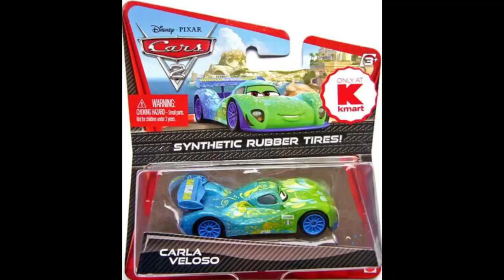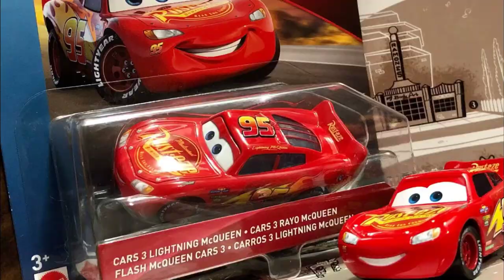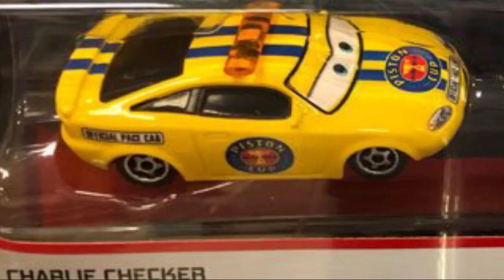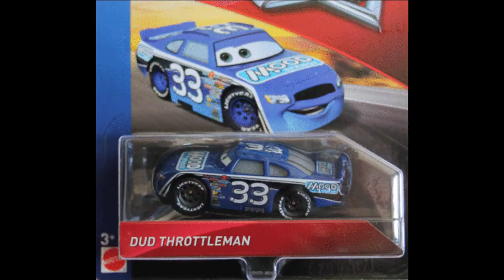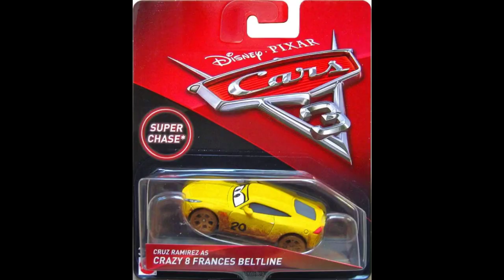Disney Cars Diecast Series:Episode 3 “C”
Hello folksssss and welcome to the 3rd episode of this series,so as usual No Copyright for the music and all the pictures came from either social media or videos that I have found to make this video so with that being said ENJOY THIS VIDEO FOLKS!

Diecast Goes as Follows:

Cactus Lightning McQueen 🌵
Cal Weathers
Cal Weathers (Thomasville Racing Series)
Cal Weathers’ Hauler
Cam Spinner
Canada Lightning McQueen 🇨🇦
Cannonball Mater ⚽️⚾️🏀🏈
Captain Munier 👨‍✈️👩‍✈️
Captured Professor Z
Caratera
Carbon Racer Carla Veloso 🚗🚘🚙
Carbon Racer Francesco Bernoulli 🚗🚙
Carbon Racer Frosty
Carbon Racer Jeff Gorvette
Carbon Racer Lewis Hamilton
Carbon Racer Lightning McQueen
Carbon Racer Max Schnell
Carbon Racer Miguel Camino
Carbon Racer Nigel Gearsley
Carbon Racer Raoul ÇaRoule
Carbon Racer Rip Clutchgoneski
Carbon Racer Shu Todoroki
Carl Clutchen
Carla Veloso
Carla Veloso (Rubber Tires)
Carla Veloso with Flames 🔥
Carlo Maserati
Carnival Racer Carla Veloso 🚗🚘🚙🎡
Carnival Racer Francesco Bernoulli 🚗🎡
Carnival Racer Jeff Gorvette 🚗🚘🚙🎡
Carnival Racer Lewis Hamilton 🚗🚙🎡
Carnival Racer Lightning McQueen 🚗🎡
Carnival Racer Lightning McQueen (Y)💛
Carnival Racer Max Schnell 🚗🚘🚙🎡
Carnival Racer Miguel Camino 🚗🚙🎡
Carnival Racer Nigel Gearsley 🚗🚘🚙🎡
Carnival Racer Raoul ÇaRoule 🚗🚘🚙🎡
Carnival Racer Rip Clutchgoneski 🚗🎡
Carnival Racer Shu Todoroki 🚗🚘🚙🎡
Cars 2 Mack Hauler
Cars 3 Dirt Track Lightning McQueen (Playset-Willy’s Butte Transforming Set)
Cars 3 Intro Ramone 🚗🚘🚙
Cars 3 Jeff Gorvette 🚗🚘🚙
Cars 3 Lightning McQueen 🚗🚘🚙
Cars 3 Lightning McQueen (2Pk wid FLM)
Cars 3 Lightning McQueen (C8 Crashers)
Cars 3 Lightning McQueen (Thailand) 🇨🇷
Cars 3 Mack (Precision Series)
Cars 3 Mack (Semi)
Cars 3 Mack Hauler
Cartney Brakin 🚗🚘🚙 🛒
Cartney Casper 🚗🚘🚙 🛒
CB
Celine Dephare
Charge Ups Francesco Bernoulli
Charge Ups Jeff Gorvette
Charge Ups Lewis Hamilton
Charge Ups Lightning McQueen
Charge Ups Max Schnell
Charge Ups Nigel Gearsley
Charge Ups Raoul ÇaRoule
Charge Ups Shu Todoroki
Charlie Cargo 🚗🚘🚙
Charlie Cargo (2016/2017)
Charlie Checker
Charlie Checker (2018)
Charlie Checker (Lenticular Eyes) 👀
Charlie Checker (Red Taillight) ❤️💡
Chase Racelott
Chase Racelott (Thailand) 🇨🇷
Chase Racelott (Window Bars Variant)
Chase Racelott’s Hauler
Chauncy Fares
Chet Boxkaar 📦
Chet Boxkaar (Semi)
Chick fan Mia 🐥🐣🐤
Chick fan Mia (Lenticular Eyes) 👀
Chick fan Tia 🐥🐣🐤
Chick fan Tia (Lenticular Eyes) 👀
Chick Hicks 🐥🐣🐤👋
Chick Hicks (Lenticular Eyes-#1) 👀
Chick Hicks (Lenticular Eyes-#2) 👀
Chick Hicks (Lenticular Eyes-#3) 👀 (3pk)
Chick Hicks (Rubber Tires)
Chick Hicks (Thailand) 🇨🇷
Chick Hicks (Wheel Action Drivers)
Chick Hicks as Boba Fett
Chick Hicks with Headset
Chick Hicks with PVC Tires & Trophy 🏆
Chick Hicks’ Hauler
Chick Hicks’ Hauler (Semi)
Chick Hicks’ Thin Pitty 🐥🐣🐤
Chick Hicks’ Wide Pitty 🐥🐣🐤
Chick Hicks’ Wide Pitty (Lenticular Eyes)
Chief Chick 🐥🐣🐤
Chief RPM
Chief RPM (Lenticular Eyes) 👀
China Lightning McQueen 🇨🇳
Chip Gearings
Chip Gearings (Thomasville Racing Series)
Chip Gearings’s Hauler
Chisaki
Cho
Chris Roamin’
Christmas Guido 🎄
Christmas Luigi 🎄
Chuck Armstrong
Chuck Armstrong (Rubber Tires)
Chuck Armstrong (Thailand) 🇨🇷
Chuck “Choke” Cables 🚕
Chuck Manifold 👨
Chuki
Chuki (Lenticular Eyes) 👀
Chuy the Bulldozer
“Ciao” Francesco Bernoulli
Cigalert
Cigalert (Crazy 8 Crashers) 😜😝
Circus Cab 🎪🚕
Circus Forklift 🎪🍴
Circus GT 🎪
Circus Pickup 🎪
Circus Sedan 🎪🚘
Circus Van 🎪
City-San Crane 🌃🏗
Clayton Gentlebreeze
Claude Scruggs
Claude Scruggs (Lenticular Eyes) 👀
Claude Scruggs (Lenticular Eyes-#2) 👀
Claude Scruggs (Rubber Tires)
Clutch Foster
Collect & Connect Francesco Bernoulli
Collect & Connect Lightning McQueen
Collect & Connect Mater
Collect & Connect Raoul ÇaRoule
Colossus XXL (Micro Drifters) 😘😚💋
Conrod Camber
Conrod Camber’s Hauler
Cora Copper
Coriander Widetrack
Coriander Widetrack (LA Speedway)
Corporal Kim
Costanzo Della Corsa
Costanzo Della Corsa (Lenticular Eyes)👀
Cousin Buford
Cousin Cletus
Cousin Jud
Cow Tractor 🐄🐃🐮
Cozy Cone Alarm Clock (D23) 🚨⏰🕰
Crabby (Disney Store) 🦀🚣‍♀️🛳
Craig Faster 💨
Cruisin Lightning McQueen
Cruisin Lightning McQueen (L Eyes) 👀
Cruisin Lightning McQueen (WA Drivers)
Crusty Rotor
Crusty Rotor (Rubber Tires)
Cruz Besouro
Cruz Ramirez 🐏🐑
Cruz Ramirez (Crazy 8 Crashers) 😜😝
Cruz Ramirez as Crazy 8 Frances Beltline
Cruz Ramirez as Frances Beltline 🇫🇷
Cruz Ramirez’s Hauler